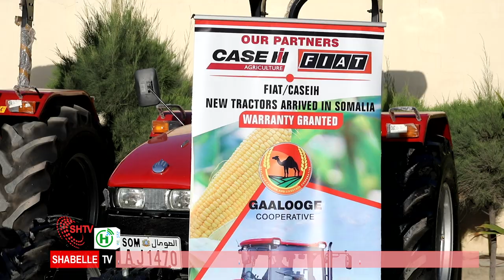Bangiga Beeraha & Company Gaallooge oo kala Saxiixday Heshiis lagu hormariyo wax soosaarka beraha.